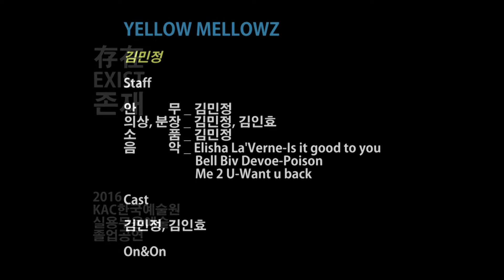KAC 한국예술원 실용무용예술계열 졸업공연 EXIST YELLOW MELLOWZ 김민정